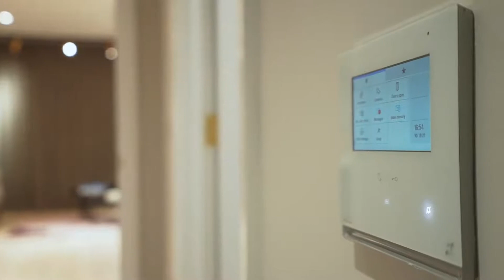City Road Show apartment in London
Sienna Show apartment.
Ref. BHCRS You can check on our website a variety of apartments in London.

We have a range of high-quality apartments for rent in various London locations.
Some of London properties - Belgravia, Mayfair, Kensington,Knightsbridge and (Edgware Road area), Marylebone, Notting Hill, Acton, Canary Wharf. And new homes around London. We offer an independent real estate advice and work with London's best landlords and developers.